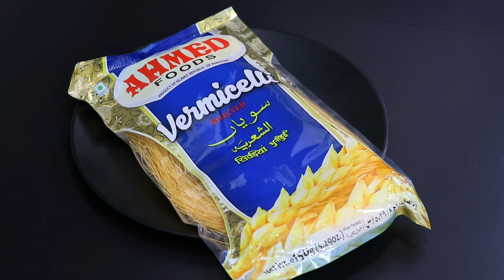ഇതിന്റെ രുചി ഒന്ന് വേറെ തന്നെ സേമിയവും പാലും കൊണ്ട് ഒരു കിടുക്കാച്ചി ഐറ്റെം /Easy Tasty Semiya Sweet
Haii Friends.. How are you..Hope you are fine..Be happy and smile  always.☺️Welcome to FADWAS KITCHEN .Our today's Recipe is Tasty Prawns Manthi 👌

Hope Everyone will enjoy and Like this video.Try to do in your Home. don't forget to give your valuable feedback & share your experience with me😍 and if you like the Video don't forget to give a bigger LIKE,- SHARE & SUBSCRIBE☺️😍

Cast iron skillet 👇

Cast iron skillet 👇

Soap dispenser 👇

Indore plants 👇

Masala rack set 👇